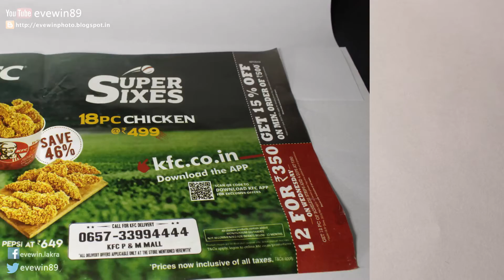Canon - 1500D - Sample - Images - 3 - UnEdited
Good Afternoon Guys This is Evewin Lakra & This is My 3rd Set Sample - Images  of  Canon 1500D , Later On I'll Upload Few More Sets of Sample Images of Canon 1500D ,